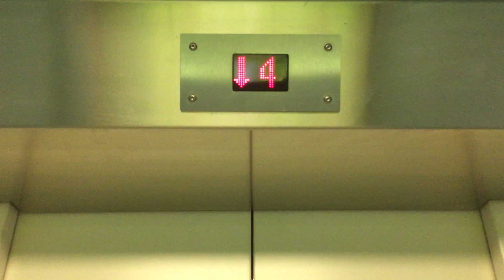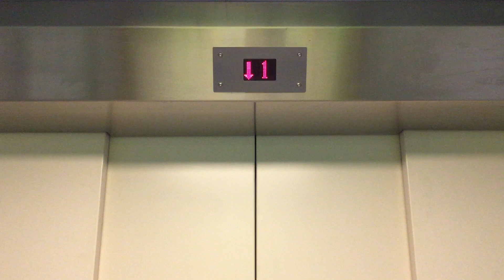Kone lift 45-3 in het umcg in Groningen